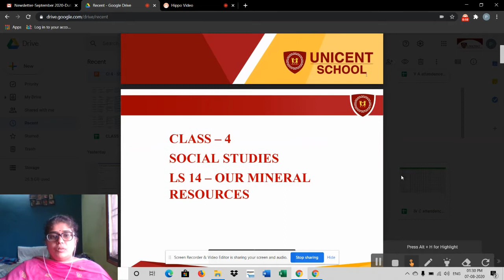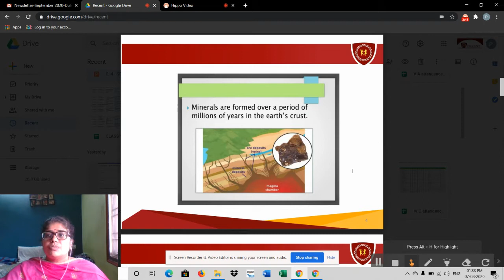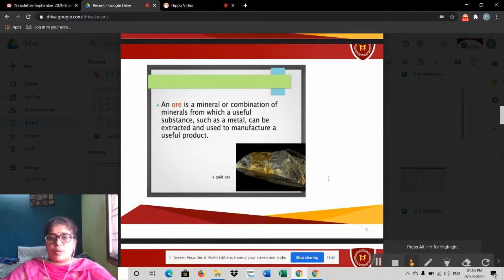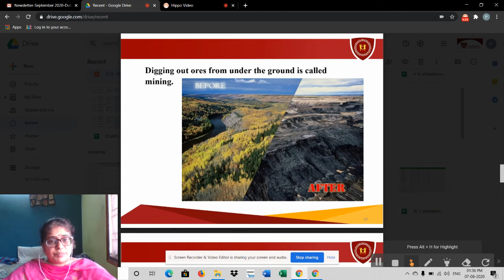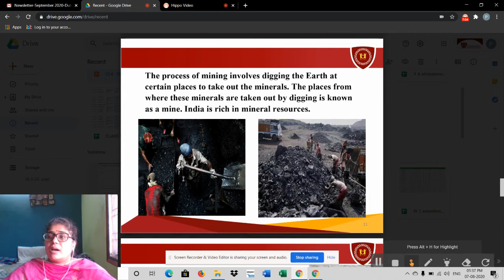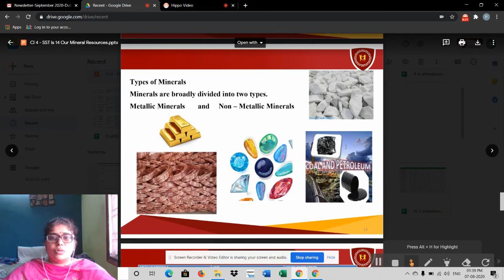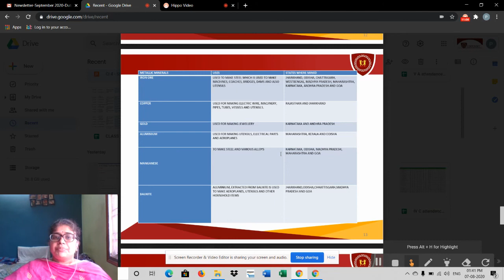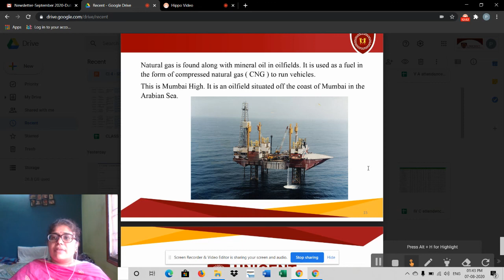Class IV:Social Studies,Our Mineral Resources